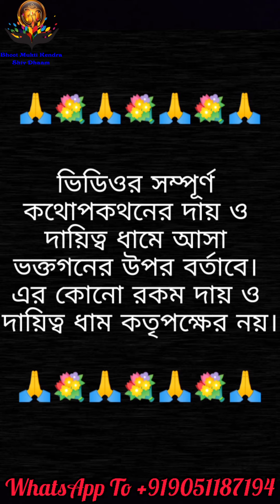ভূতে প্রেতে ধরা মানুষ কি করতে পারে দেখুন ভিডিওতে || Bhoot Pret Real Ghost Caught In Camera Bangla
ভূতে প্রেতে ধরা মানুষ কি করতে পারে দেখুন ভিডিওতে || Bhoot Pret Real Ghost Caught In Camera Bangla Video